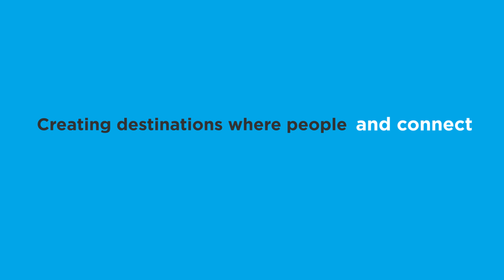Pellicano Development Summary Video 2023